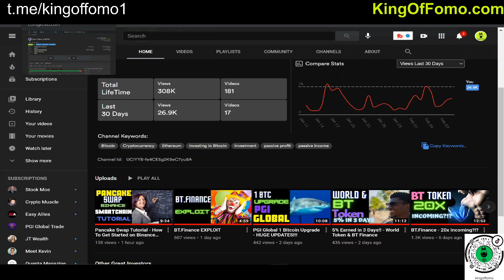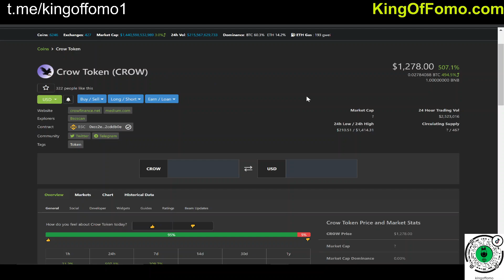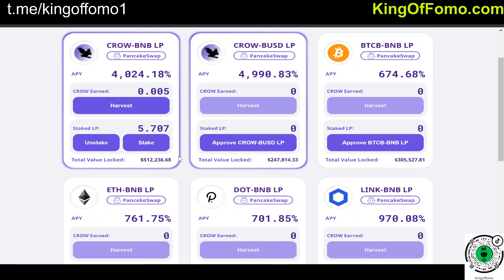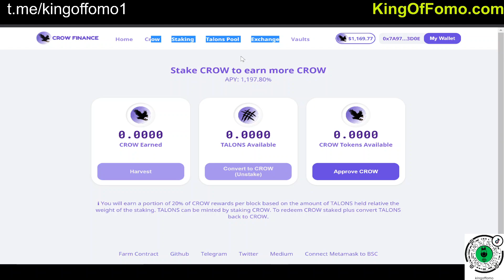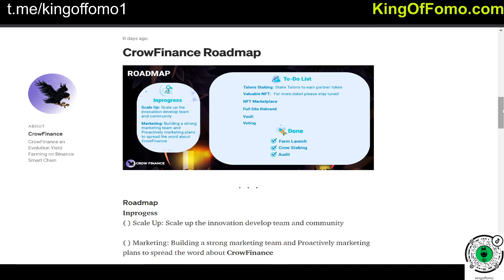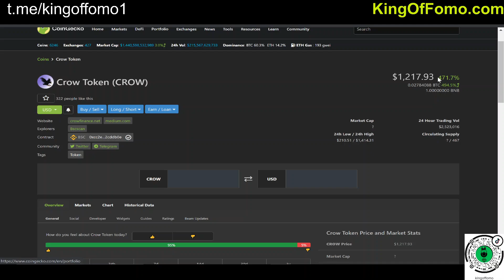CROW Token - Binance Smart Chain Staking Coin